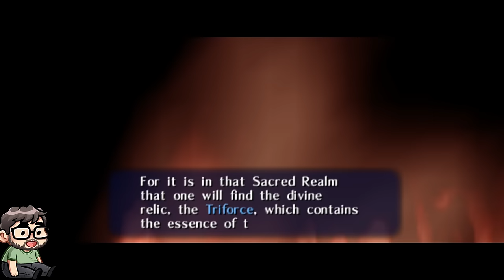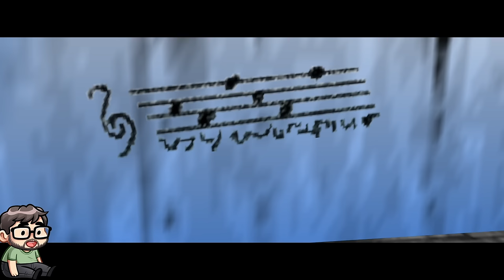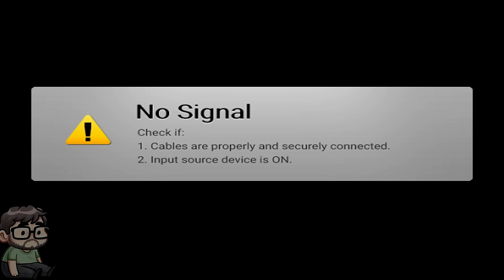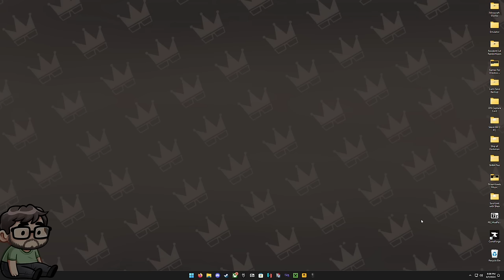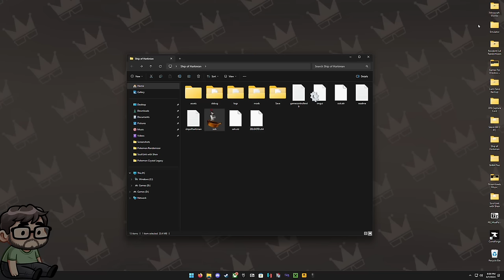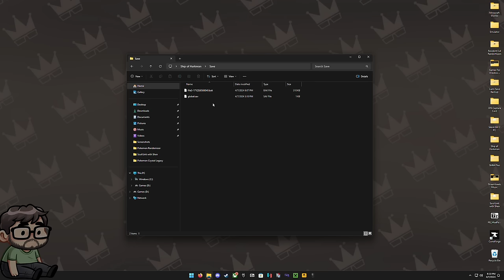Twitch Livestream | The Legend of Zelda: Ocarina of Time Part 1 [PC]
Gameplay starts at: 6:38

The deadzone on my controller was having issues which caused me to have issues making Link run. I tried to deal with it, but I eventually switch controllers about 4 hours in. (I didn't realize how bad it was until I switched lol)